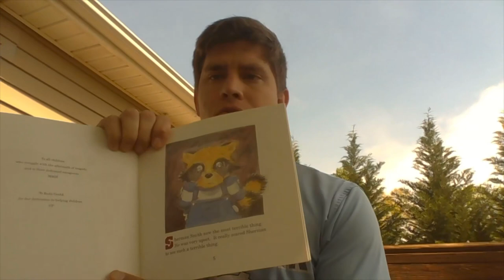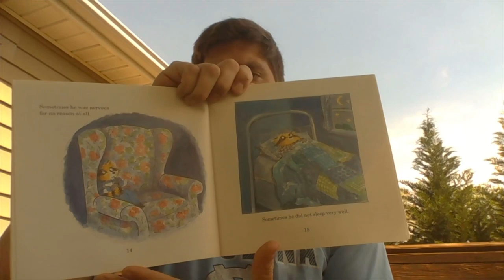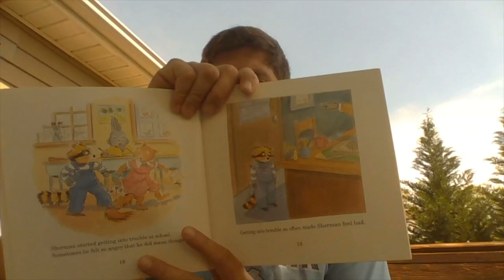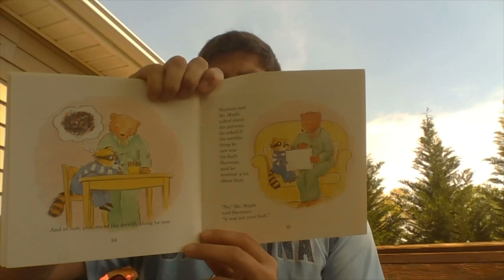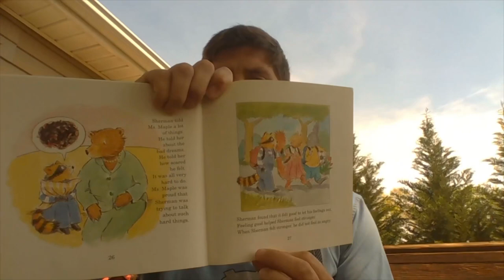A terrible thing that happened by Margaret Holmes (Read Aloud)